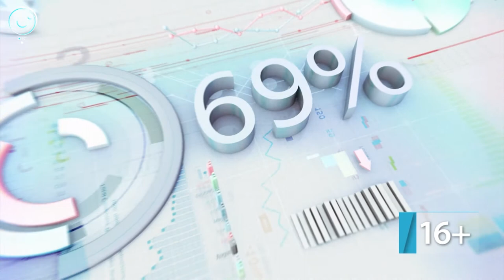ДЕЛОВЫЕ НОВОСТИ: 09 апреля 2018